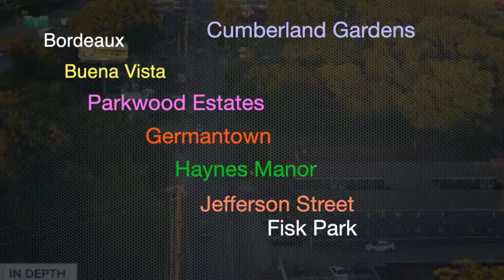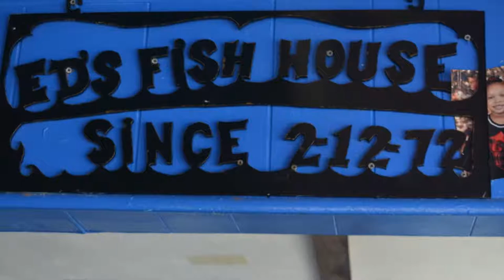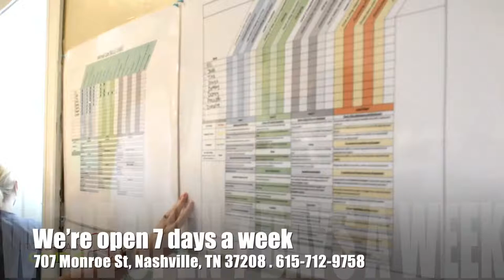Let's Talk About Ii